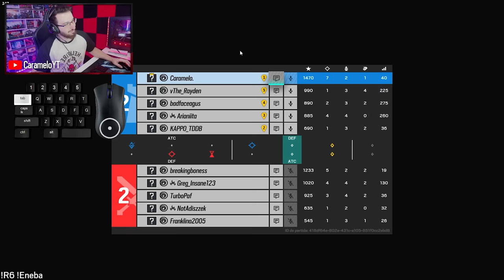La MEJOR STRAT con YING para PLANTAR | Caramelo Rainbow Six Siege Gameplay Español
✅ La MEJOR STRAT con YING para PLANTAR en este Gameplay de Rainbow Six Siege español.